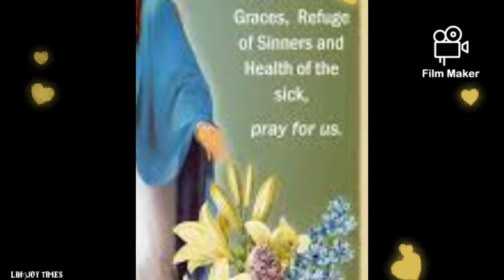En Aanma En Iraivanai💙 Tamil Christian Madha song🍃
Delightful treat on Mother Mary's Birthday🎉🎊🎉
From Luke 1 : 47-55